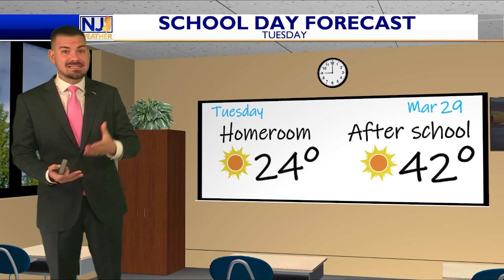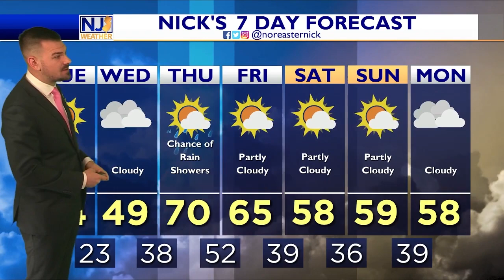Tuesday Daybreak Forecast March 29th, 2022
We've got another REALLY cold one out there this morning, second day in a row with real feel temps down into the lower teens...brrr!!! Partly sunny, still blustery. Better tomorrow. We trend towards 70 by Thursday but could be dealing with severe weather. Details here!